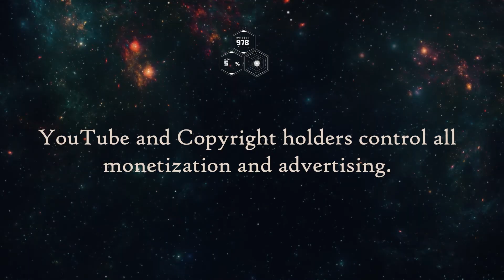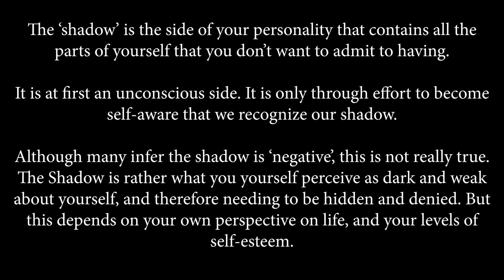Hot Take: WAR IS DUMB... Sense Of Noise - Zero Killed ( REACTION ) Feat. Soilworks' Björn Strid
❤ REACTION STARTS 6:47  ❤ Outro 19:05

Clips and Music used in this reaction:
🎶 Death - Trapped In A Corner (intro music)

❤ Let’s Connect! ✊🤘

Mail:
HalfLifeSistah